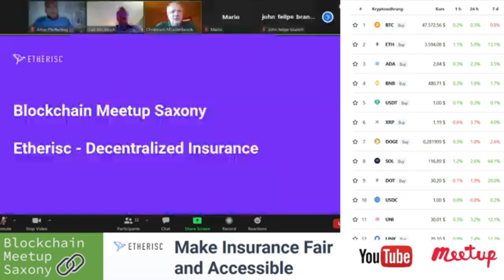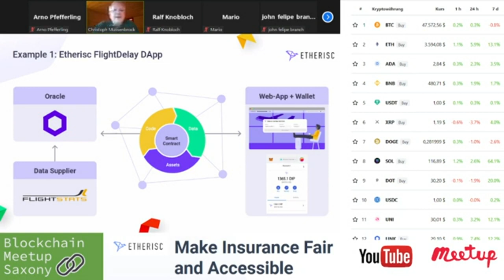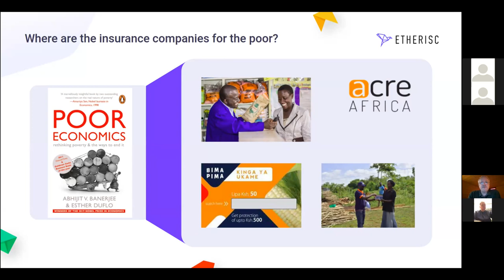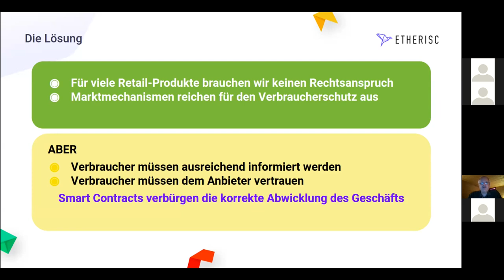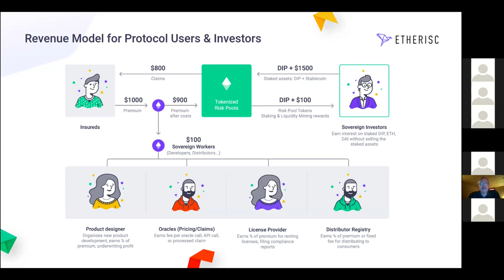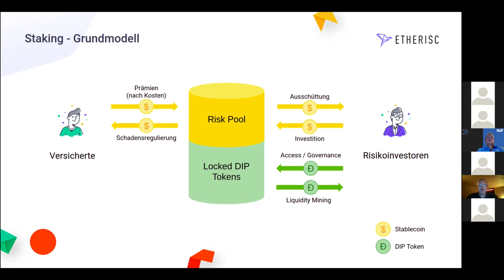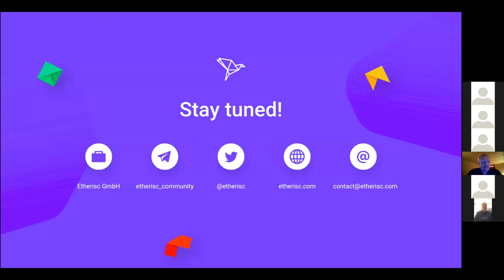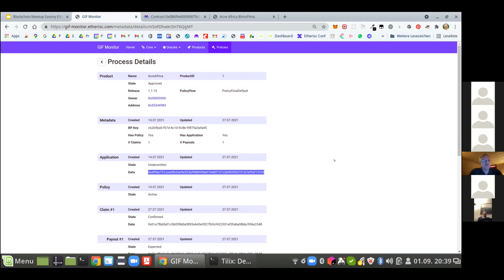(27) DeIns = Dezentrale Versicherungen | Blockchain.Cafe Nr. 2 mit Vortrag + Diskussionspanel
Für das zweite Blockchain.Cafe, dass wieder als Gemeinschaftsveranstaltung mit dem Blockchain-Meetup Saxony stattfand, haben wir uns dem Thema Blockchain-basierte Versicherungen gewidmet.

Wir gehen folgenden Fragen nach:
+ Versicherung und Blockchain, wie passt das zusammen, wo steht der Markt aktuell?
+ Wird sich der Versicherungsmarkt durch die Blockchain-Technologie verändern? Wenn ja, wie, was ist in 3, 5 und 10 Jahren zu erwarten?
+ Wo stehen wir bei der Regulierung von Blockchain-basierten Versicherungsprodukten?
+ Gibt es in Zukunft die großen Versicherungskonzerne noch?
+ Wird sich das Geschäft der Versicherungsmakler durch Blockchain verändern?
+ Wird sich durch AI und Blockchain das Risiko-Management der Versicherungsbranche voll automatisieren lassen, so dass man mit automatisch anpassbaren Versicherungspolicen/-Verträgen rechnen muss?
+ Was sind die drei größten Hinderungspunkte derzeit, damit sich das Thema Versicherungen auf der Blockchain besser durchsetzen kann?

Panel-Teilnehmer:
+ Christoph Mussenbrock, CEO Etherisc,
+ Tobias Noack, Complex Deal Ambassador | Member of the Operational Board AON
+ Lucas Johns, Hochschule Mittweida, Initiator Projekt CSI
+ Thor Alexander, Buchautor Dezentrales Geld, Finanzoptimierer
+ Thomas Otto, Volksbank Mittweida